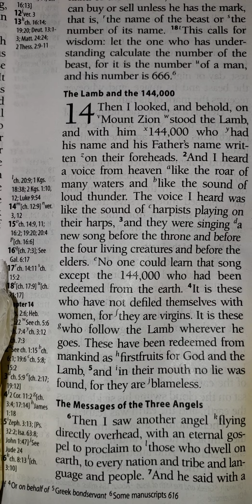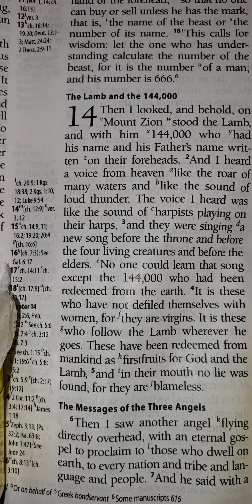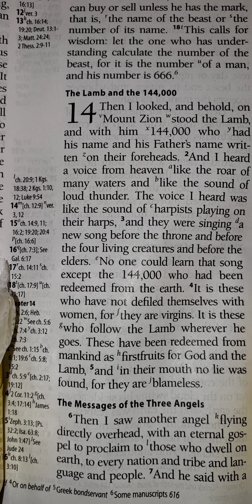My Rhema message from Jesus to sister Clare: A word from our Lord, the 144,000 have been set aside.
"Where 2 or 3 are gathered in my name, I am there in there midst" Matthew 18: 20
Jesus-comes.com
Heartdwellers. Org